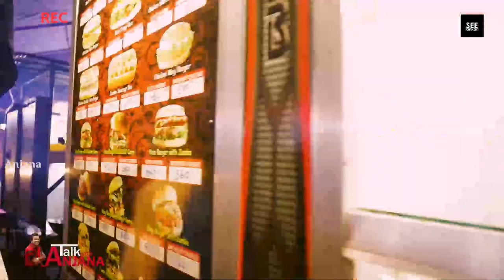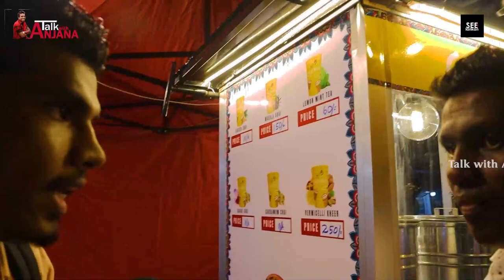කොළඹ අලුත් කඩේ රෑට තියෙන සෙල්ලම්..දිව්‍යලෝක රස පරාදයි|see lankan